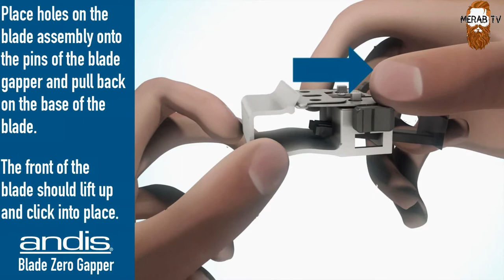Andis zero gap приспособление для юстировки ножей для Outliner и.т.д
Вы можете приобрести товар по ссылке